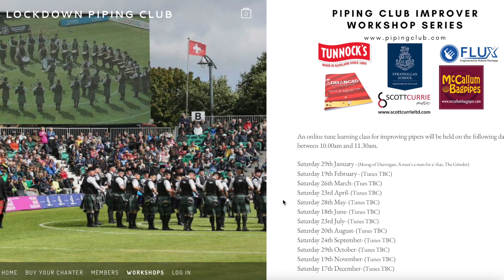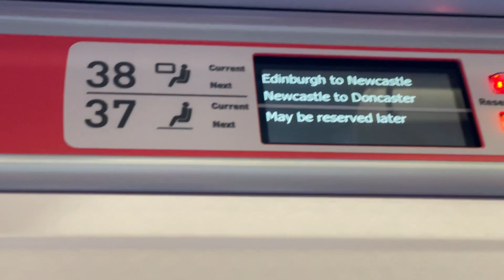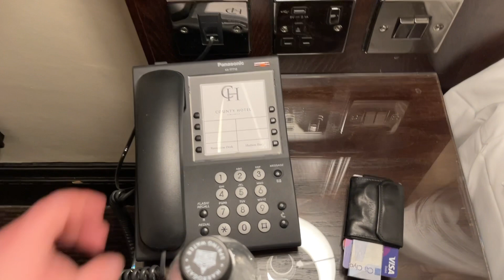I played a gig in a brewery!!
My first reeling gig of the year! 🥳